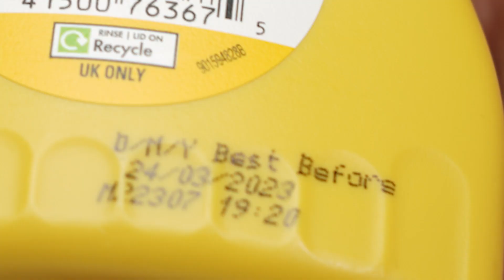CLEANING AJ4 THUNDERS DIPPED IN 100 MUSTARD BOTTLES | CREP PROTECT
We took spilling mustard on your kicks to the extreme! Next time you have a mishap on your sneakers, we got you.

In this extreme clean episode we took on the ultimate challenge of restoring a pair of iconic Air Jordan 4 Thunder's that have been dipped in 100 bottles of (expired) mustard. Our sneaker tech uses our Cure kit consisting of premium cleaning brush, microfibre cloth and expert solution  to bring these Thunder's back life.